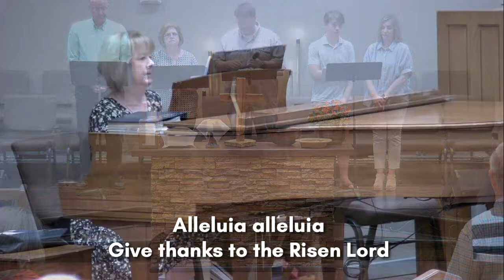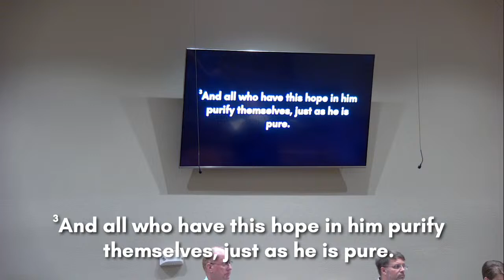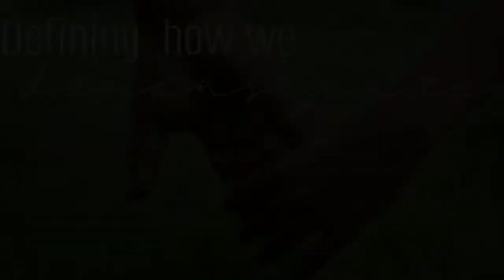Word + Table Worship 8:15AM 1 John 3:1-7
Welcome to The Church at Stone River's Word + Table worship gathering.

Feel free to engage with us by leaving a comment. Whether you seek prayer or wish to connect with our Pastors, their contact details can be found at churchatstoneriver.com. Thank you for being a part of our worship community; together, we grow and uplift each other.